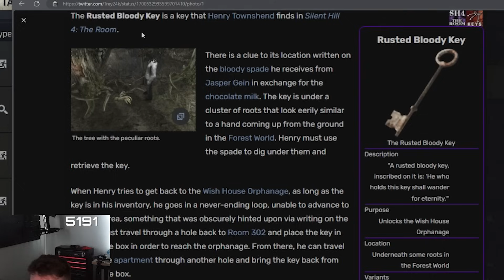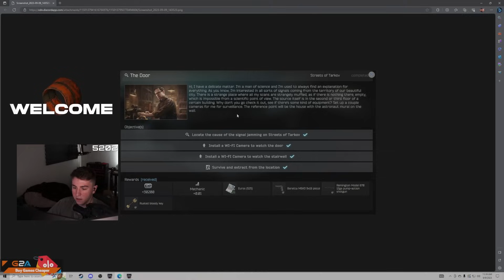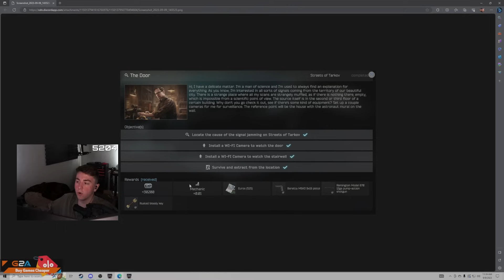THIS NEW SECRET QUEST IS INSANE. DO IT NOW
📌(Gun Builds, Settings, Guides etc.)